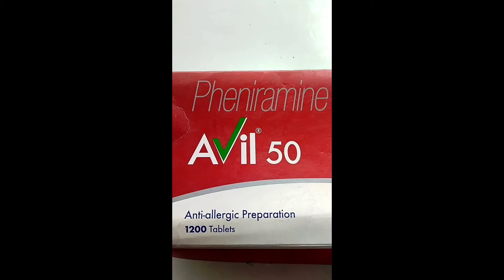स्वास्थ्य के साथ खिलवाड़ 😡🤬🔥theluckytalks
AVIL 50MG TABLET is an 'anti-allergy' medication which contains 'Pheniramine' primarily used to treat allergic conditions. It helps treat allergy-like runny nose, sneezing, congestion, itching, and watery eyes. It is also used to avoid or relieve motion sickness, nasal congestion, and allergic skin irritation.